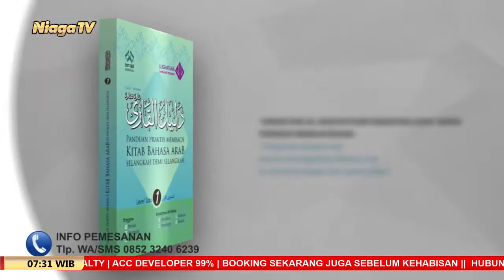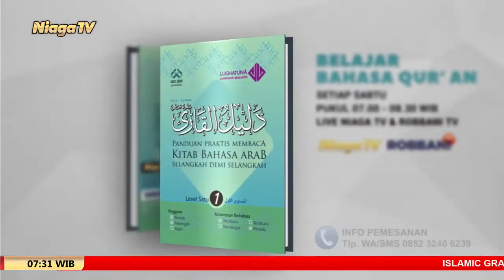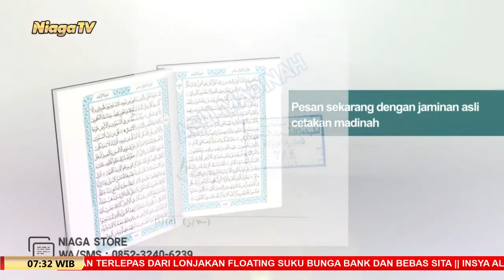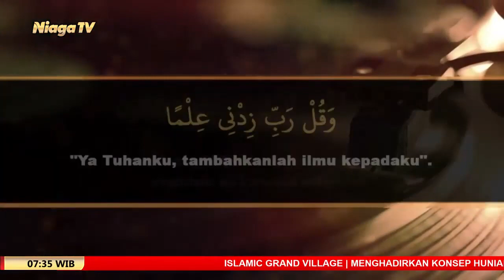Kajian Kitab Matan Abi Syuja #3 | Ustadz Rizki Nasution, Lc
[Serambi Nabawi]

Lihat Lebih Sedikit